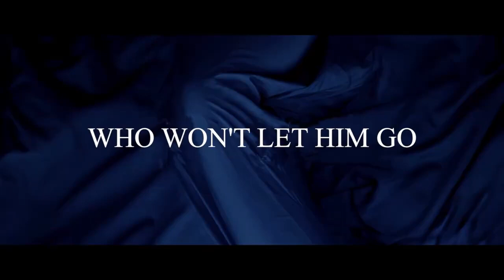THE EX trailer (2022) Thriller movie